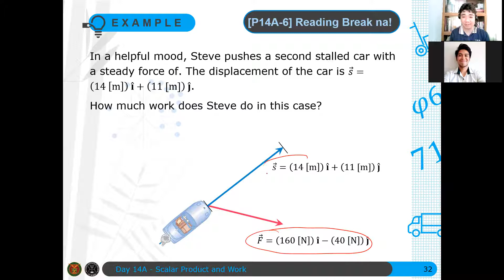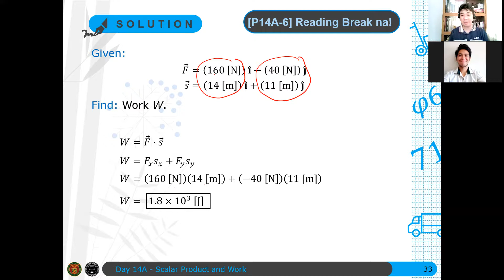Physics 71 Day 14A [Part 9/10] | Example: Reading Break na! (Last week pa actually)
In this video, we calculate the work done when the force and displacement vectors are expressed in unit vector form.